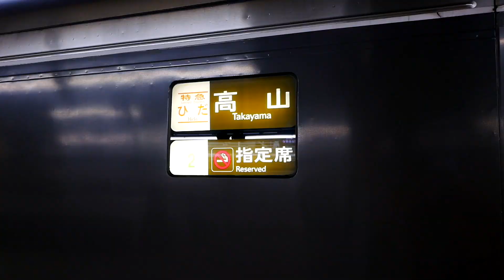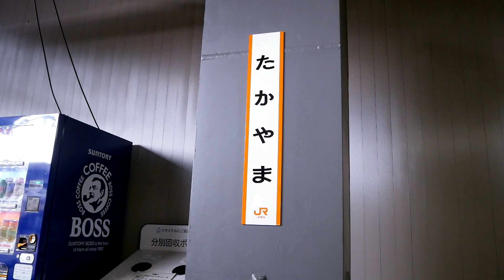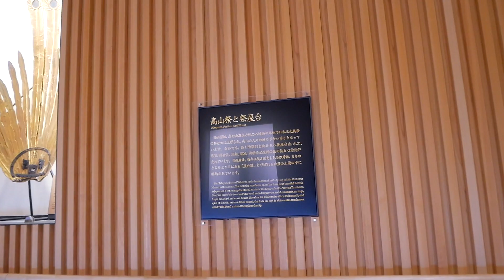飛騨高山ひとり旅 #1【特急ワイドビューひだ３号】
名古屋から「ワイドビュー特急ひだ３号」に乗りJR高山本線を高山駅まで乗車しました。ひだ号は客席が一段高いハイデッカー仕様で高さと横幅が広いワイドビューの窓のお陰で並行する飛騨川の景観を堪能することができます。ちょうど紅葉も終わりの時期でしたが、飛騨川を何回も渡る車窓を堪能できました。